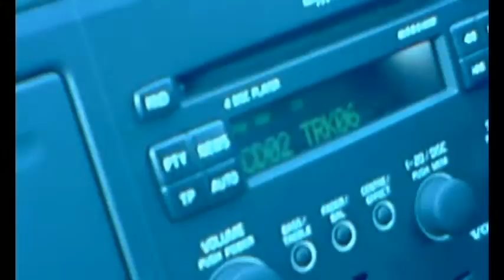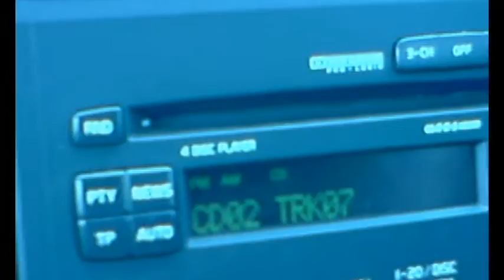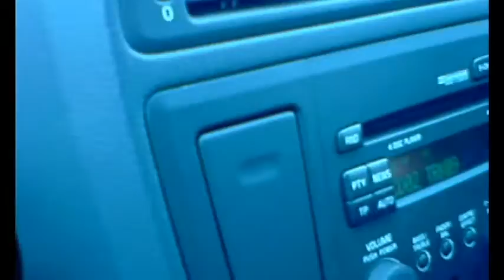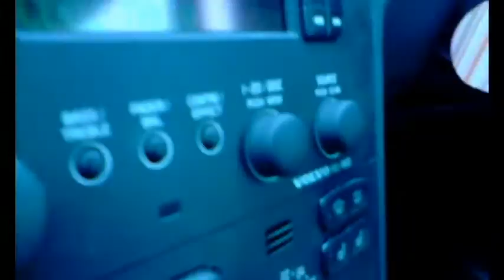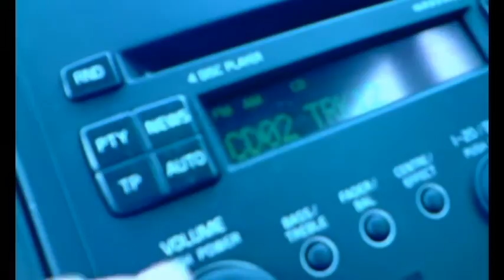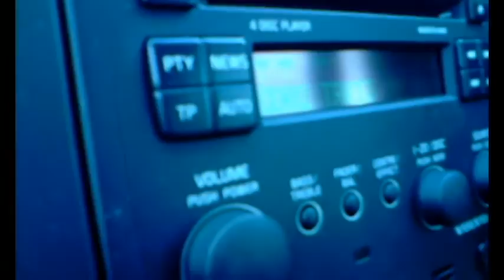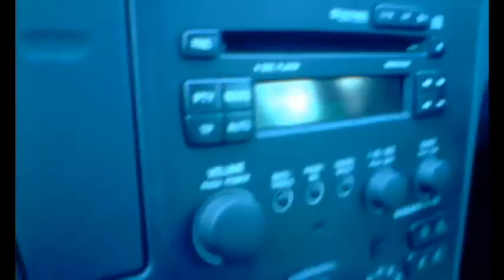Volvo S60 Bass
I was messing around in my Mum and Dad's car.
Yes, I do know that the sound goes a bit crackly.
This is to do with the quality of the video recording itself, nothing to do with the bass / sound of the car.
Which is infact pretty awesome!
On the Volvo there is a button, which you press in and it comes out, you can turn it left, where you get no bass, in the middle which is 'normal' then to the right, which is where the bass is at its heaviest.

& Yes, the video and sound are a little off. lol.

SONGS:

Ying Yang Twins - Salt Shaker
50 cent - I Get Money
Huey - Pop Lock and Drop It
Bass Test - This is from YouTube, I can't remember which one, but this is a close match:
DMX - Up In Here
Jibs ft Chamillionaire - King Kong
Lil Jon - Bia Bia
Lil Wayne - A Millie
Nelly - Country Grammar
Tech N9ne - Caribou Lou
Timberland - Bounce